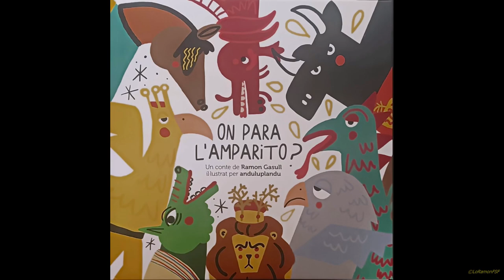Qui Era L' Amparito. Santa Tecla 14 09 2023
amb la col·laboració de Jordi Bertran

Localització

    Centre Cultural Antic Ajuntament

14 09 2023